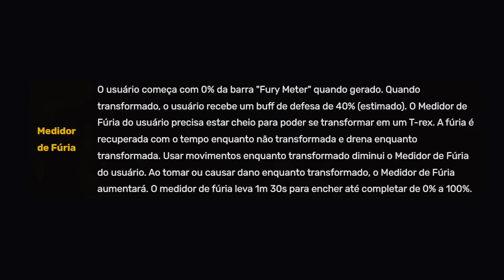19 SEGREDOS SOBRE A T-REX NO BLOX FRUITS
► A T-rex é a mais nova fruta adicionada ao Blox Fruits e ela veio cheia de segredos e curiosidades que eu vou mostrar pra vocês!